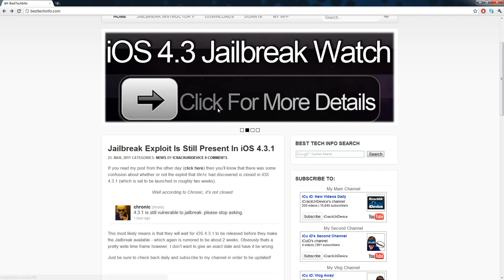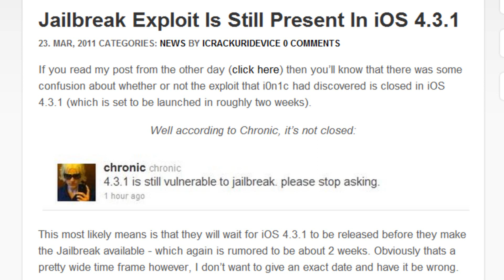Jailbreak iOS 4.3.1 iPhone 4/3Gs,iPod Touch 4/3 & iPad Untethered Update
READ FIRST

I would appreciate it if you could subscribe to my second channel (I will now be making app reviews there in addition to answering your Jailbreak questions) and if you could subscribe to my vlog channel